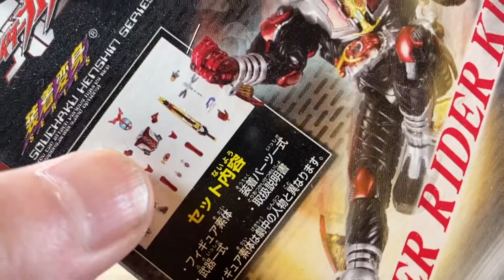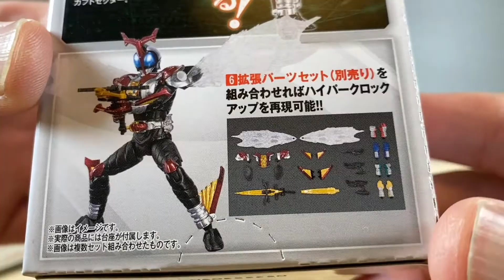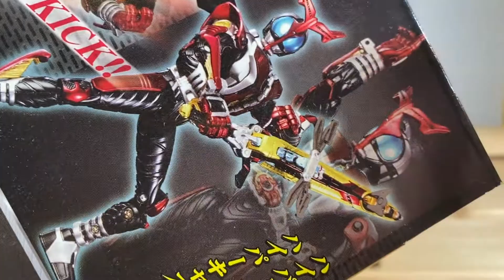装着変身 カブト 仮面ライダーカブトハイパーフォーム SHODO-X 仮面ライダーではない。。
検索は【今更玩具】【GODZILLA】【トランスフォーマー】【海外TOY】【特撮】【コレクション部屋】など

【今更玩具】
装着変身の仮面ライダーです。
超合金のパーツがあった頃は良かったなー。。